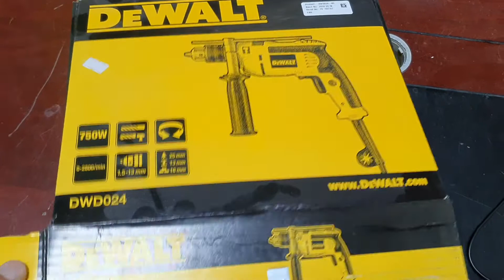Dewalt Drill 13mm DWD024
Dewalt Impact Drill 13mm MODEL DWD024 220V-240V 750W 2800 RPM/MIN